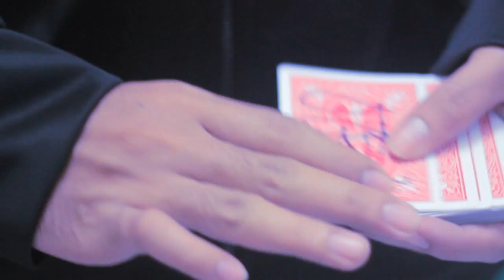M.O.T.H Lyndon Jugalbot